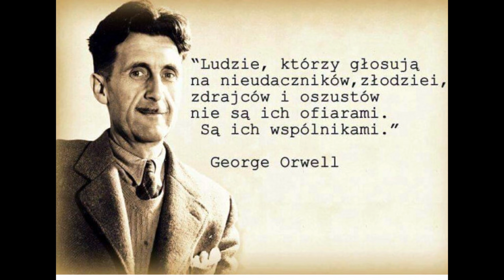█▬█ █ ▀█▀ Andrzej Rodzinny Duda 2020-autor Bugi Tadrowski muz.Jan Kaczmarek(Official Music Video)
-Usługi Muzyczne,
-Filmowanie 4k/60p,
-Zdjęcia
Podczas Imprez;
-Dyskoteka, Karaoke,
Obsługa Kompleksowa Imprez:

POLECAMY !